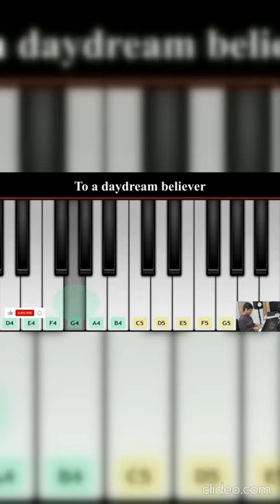Part 2 Wanda Vision Trailer Song Keyboard Tutorial | Chandu